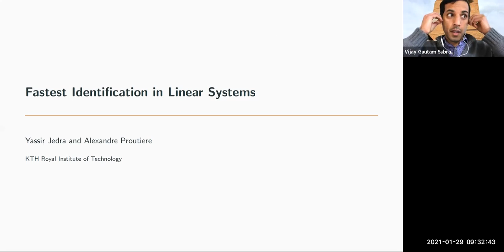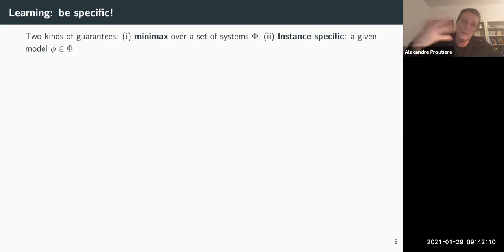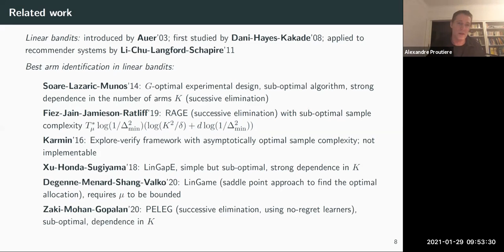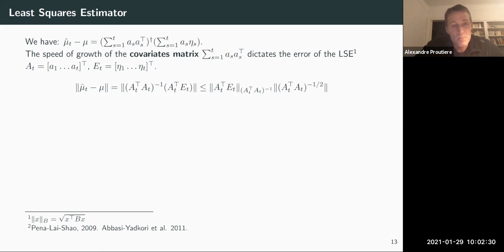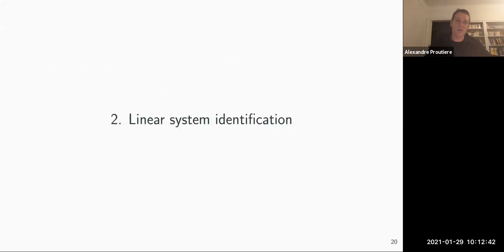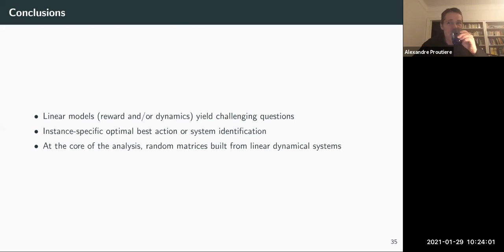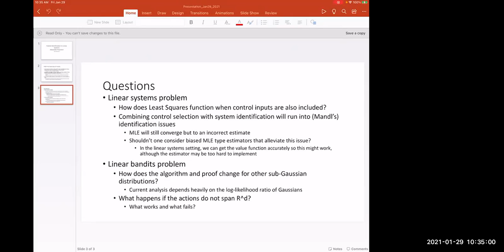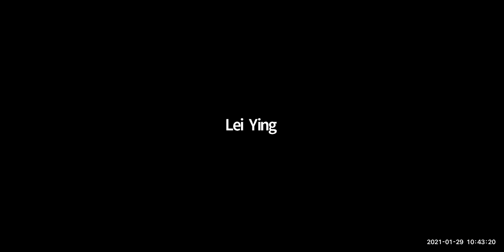Fastest Identification in Linear Systems, Joint work with Yassir Jedra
Alexandre Proutiere, Professor
KTH Division of Decision and Control Systems

Abstract:  We report recent results on two classical inference problems in linear systems. (i) In the first problem, we wish to identify the dynamics of a canonical linear time-invariant systems $x_{t+1}=Ax_t+\eta_{t+1}$ from an observed trajectory. We provide system-specific sample complexity lower bound satisfied by any $(\epsilon, \delta)$-PAC algorithm, i.e., yielding an estimation error less than $\epsilon$ with probability at least $1-\delta$. We further establish that the Ordinary Least Squares estimator achieves this fundamental limit. (ii) In the second inference problem, we aim at identifying the best arm in bandit optimization with linear rewards. We derive instance-specific sample complexity lower bounds for any $\delta$-PAC algorithm, and devise a simple track-and-stop algorithm achieving this lower bound. In both inference problems, the analysis relies on novel concentration results for the spectrum of the covariates matrix.

Speaker Bio: Alexandre Proutiere has been a professor in the Decision and Control System division at KTH, Stockholm Sweden since 2011. Before joining KTH he was a researcher at Microsoft Research (Cambridge) from 2007 to 2011, research engineer at France Telecom R&D from 2000 to 2006, Invited lecturer and researcher at the computer science department ENS Paris from 2004 to 2006. He received a PhD in Applied Mathematics from Ecole Polytechnique, graduated in Mathematiques from Ecole Normale Superieure. He also received an engineering degree from Telecom Paris, and is an engineer from Corps des Mines. He won the ACM Sigmetrics rising star award in 2009, ACM best papers awards at Sigmetrics 2004 and 2010, and Mobihoc 2009. His research interests are in probability and their applications, and more specifically today in learning in dynamical systems.